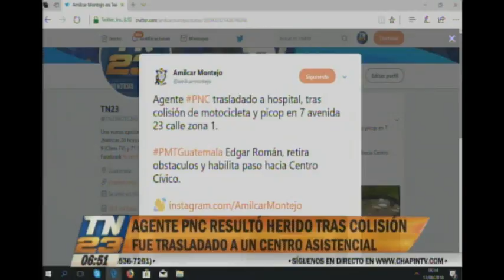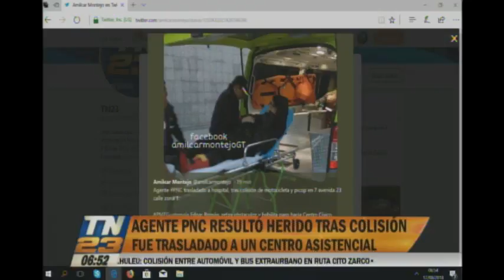Agente de la PNC resultó herido en una colisión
Fue trasladado a un centro asistencial
El uniformado fue afectado luego del choque entre una motocicleta y un picop, el accidente ocurrió en la 7 avenida y 23 calle de la zona 1.